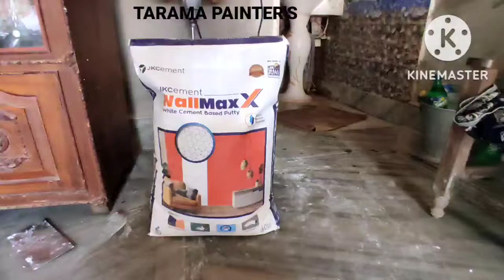1st cot putty apply/jk wall Max putty apply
1st cot putty apply/jk wall Max putty apply

jk 1st cot putty apply#jk wall Max putty apply